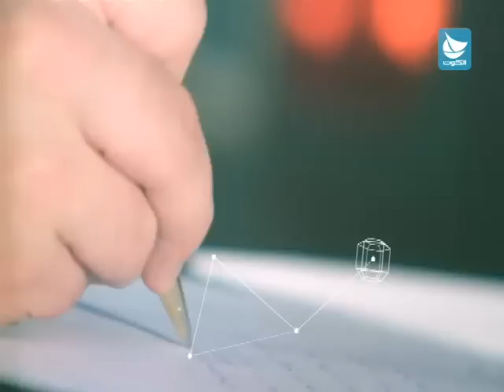برنامج أهل الديرة - المرأة وعملها في المجتمع المدني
عنوان اللقاء :  المرأة وعملها في المجتمع الكويتي المدني
ضيوف اللقاء : منى العبدالرزاق -- مجموعة 29
و اسراء العميري -- محامية
وخديجة اشكناني -- ناشطة
تقديم : المذيع أحمد الرفاعي